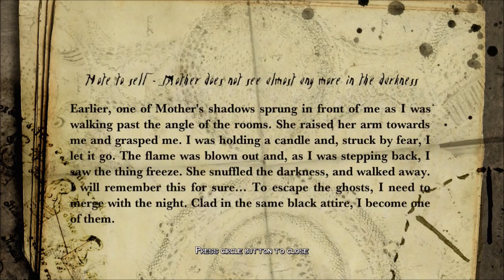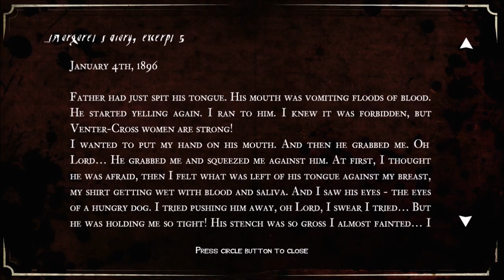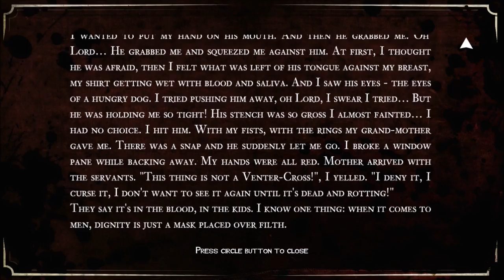White Night Ep.05 - 'I Am I'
We've reached the attic, now let's turn on some lights...